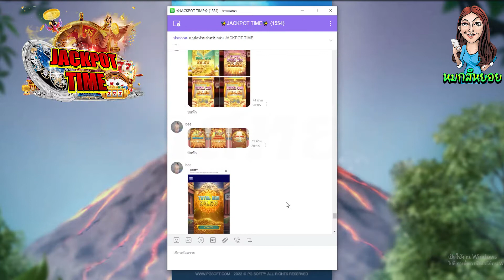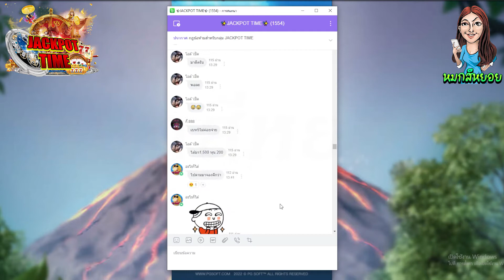เกมส์ค่าย PG :Jurassic Kingdom ไม้เดียวเน้นๆ แบบไม่ต้องซื้อ!😏[Jurassic Kingdom สล็อตค่ายPG]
เกมส์ค่าย PG : Jurassic Kingdom
เกมส์ค่าย pg : ไม้เดียวเน้นๆ แบบไม่ต้องซื้อ!😏[Jurassic Kingdom สล็อตค่ายPG]